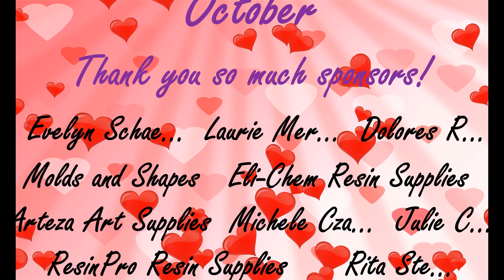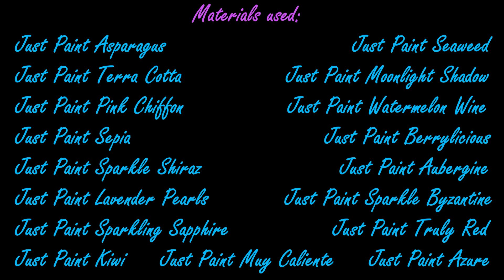Resin Art/ Just Paint Mica Pigments/ 17 NEW Colors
Video 388. In this video an introduction of 17 new mica pigments from my pigments line Just Paint. I'm showing 17 new colors on ceramic tiles. These pigments can be used "as is" in resin art, mixed with an acrylic binder, mixed with a lip gloss base for cosmetics, mixed with slime, mixed with oils for soaps, or wax for candles.

Pink Chiffon, Aubergine, Laverder Pearls, Azure, Kiwi, Muy Caliente and Truly Red are also approved for use in eye cosmetics.

EUROPE/REST OF THE WORLD: Etsy Shop ArtbyPetraJongbloed

Materials used:
THE NETHERLANDS
Asparagus
Seaweed
Terra Cotta
Moonlight Shadow
Watermelon Wine
Pink Chiffon
USA
Asparagus
Seaweed
Terra Cotta
Moonlight Shadow
Watermelon Wine
Pink Chiffon
Sepia
Berrylicious
Sparkle Shiraz
Aubergine
Lavender Pearls
Sparkle Byzantine
Sparkling Sapphire
Azure
Kiwi
Muy Caliente
Truly Red